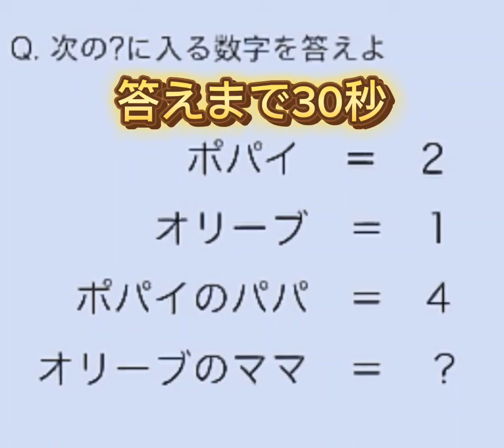解けたら【天才】クイズ【26】